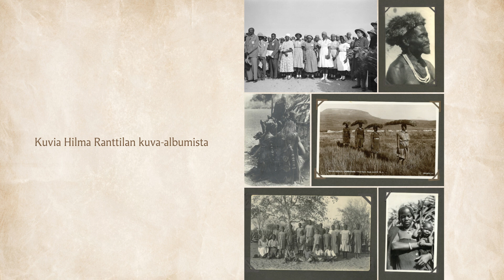Lähetystyöntekijä Hilma Ranttila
Hilma Ranttila toimi vuosina 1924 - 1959 lähetystyössä Ambomaalla, nykyisessä Namibiassa. Vuonna 1935 julkaistiin Suomen lähetysseuran kustantamana Hilma Ranttilan kirjoittama teos ”Äitinsä kiroama”, jossa on 10 erilaista kuvausta lähetystyöntekijän silmin elämästä Ambomaalla.

Ranttilan keräämä afrikkalaisten esineitten kokoelma on nähtävillä Katariinan tuvalla (Lammin seurakuntatalolla). Kokoelma luovutettiin Lammin seurakunnalle 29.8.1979. Tämän videon julkaisupäivänä (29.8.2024) on tullut kuluneeksi tasan 45 vuotta kokoelman luovuttamisesta Lammin seurakunnalle.

Video käsittää tiivistelmät  Äitinsä kiroama - kuvauksia lähetystyöstä Ambomaalla sekä Hilma Ranttilan tie lähetystyöntekijäksi. Tiivistelmän on laatinut Raili Lempinen Ranttilan kirjoittaman kirjan ja hänen muistelmanauhoituksen pohjalta.

Painettu versio on saatavilla Lammin seurakunnan tiloissa.

Opettaja
Lähetystyöntekijä

Hilma Ranttila

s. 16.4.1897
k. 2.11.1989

Videon editointi: Markus Monteiro Kartano